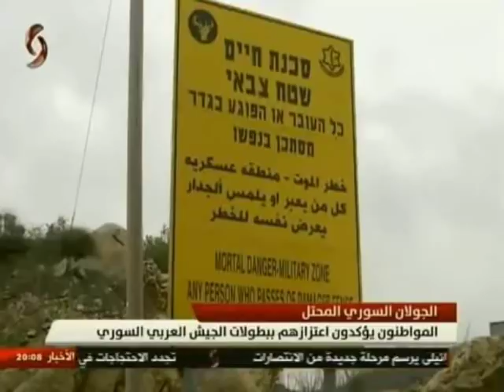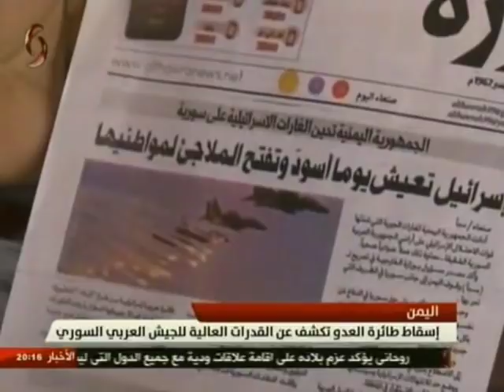SYRIA NEWS أخبار سورية - الأحد 2018\02\11 العدو الصهيوني لا يزال يعيش أهوال صدمة يوم امس